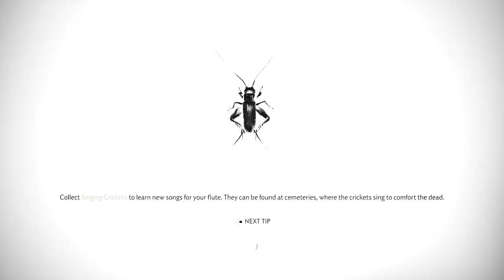GHOST OF TSUSHIMA Walkthrough Gameplay Part 35 - KIYOCHIKA DUEL (PS4 PRO)